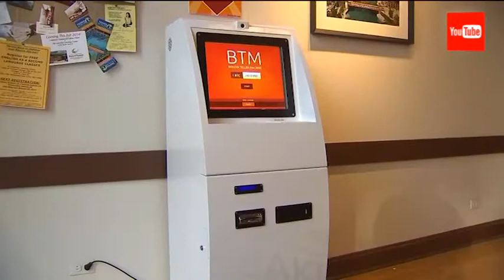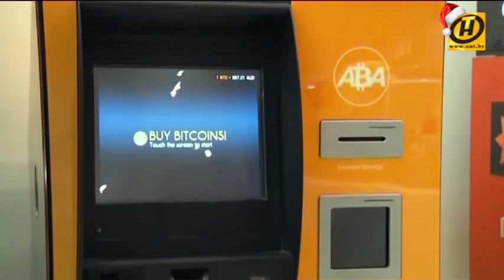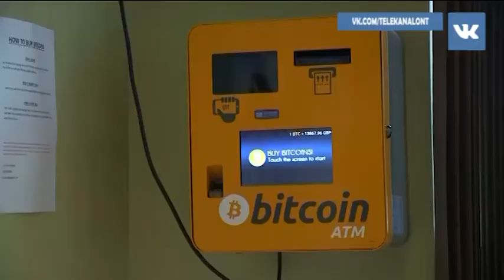​ITкет: Что такое биткойн и что с ним делать?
У вас наверняка есть пластиковые карты VISA или Mastercard? Это электронные платежные системы, где используется привычная нам валюта – доллары, евро, рубли и все транзакции проходят банковский процессинг. Bitcoin – это тоже электронная платежная система, но используется в ней криптовалюта – виртуальные «деньги», не привязанные ни к одному мировому банку или экономике какой-либо страны.